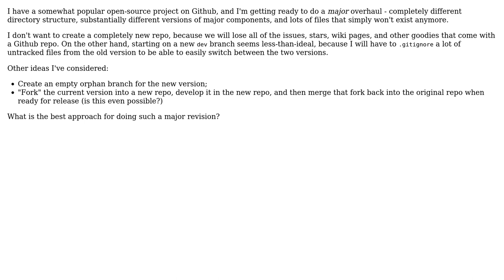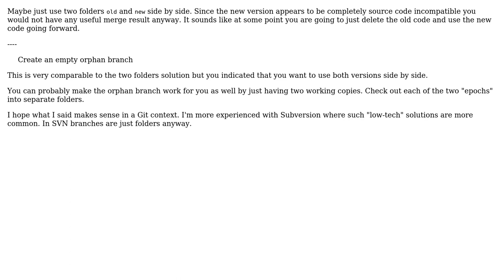Software Engineering: How do I manage a major overhaul of an open-source project with git?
With thanks & praise to God, and with thanks to the many people who have made this project possible! | Content (except music & images) licensed under CC BY-SA | Music | Images & others | With thanks to user Winston Ewert user usr user alexw and the Stack Exchange Network Trademarks are property of their respective owners. You are responsible for your own actions.